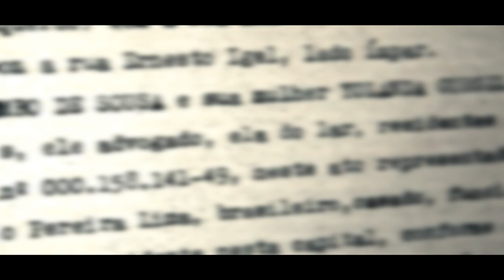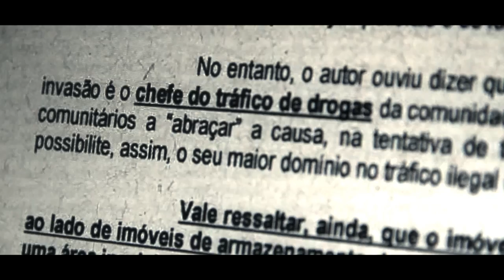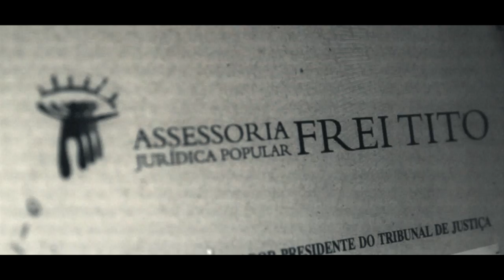A Posse da Nova Estiva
Uma ação de despejo, realizada no dia 18 de dezembro, coloca em evidência a problemática que envolve a propriedade da terra e o direito à moradia adequada. De um lado, o suposto proprietário solicita a proteção da área, que segundo ele, era utilizada como depósito e agora estava disponível para locação. Do outro, famílias de baixa renda que alegam o abandono do espaço e ocuparam o local em agosto para fins de moradia.
Nos autos do processo, argumentos que solicitam a reintegração de posse, em virtude da "invasão" de "foras-da-lei", mas também a contra-argumentação das famílias, representada por assessores jurídicos populares, que questionam o uso social do local e até a veracidade de alguns documentos do "agravado" (suposto proprietário).
Após decisão judicial que favorecia a desapropriação para fins de moradia popular, o Tribunal reconsidera e decide pelo despejo. Dois oficiais de justiça, cerca de 50 policiais e um trator cumprem a ordem.
O terreno é localizado na rua Ernesto Igel, esquina com a av. Leite Barbosa, em frente ao terminal da Nacional Gás Butano, no bairro Serviluz.